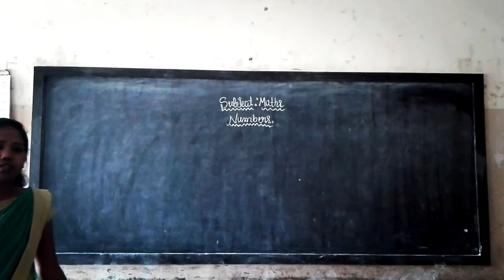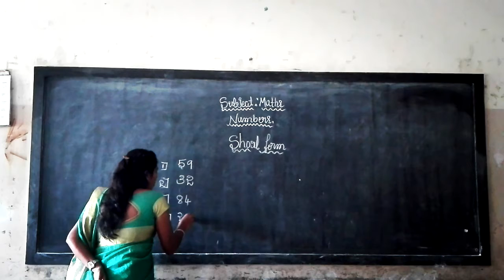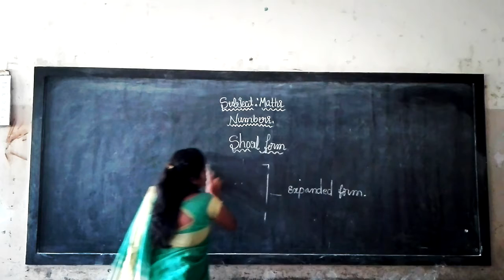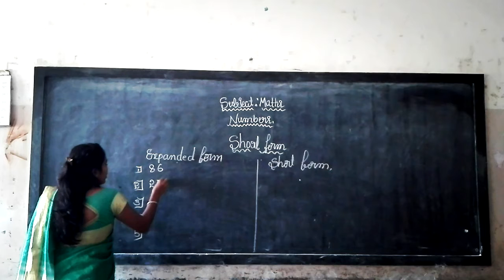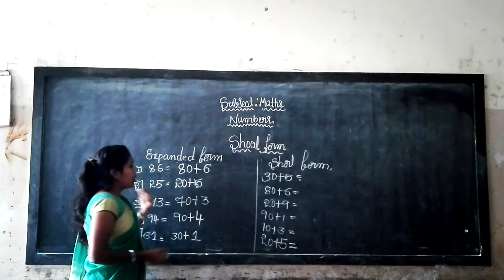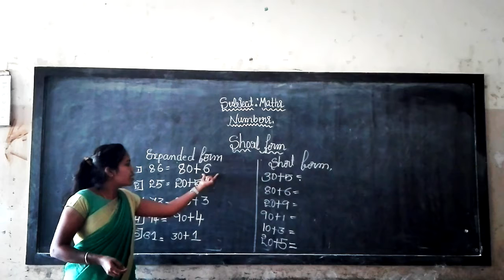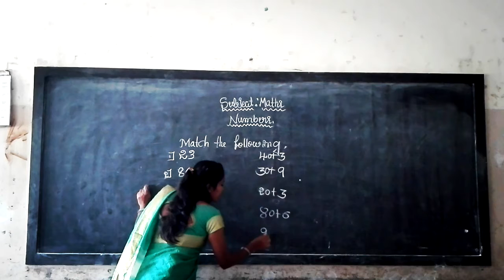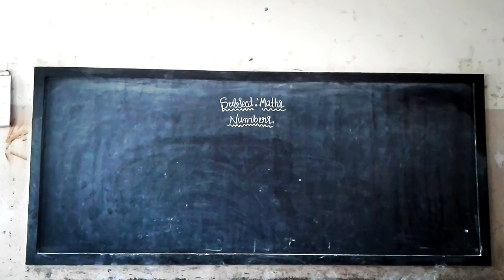2nd Maths Numbers Part 7 short form Class by Sakamma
2nd Maths Numbers Part 7 short form Class by Sakamma